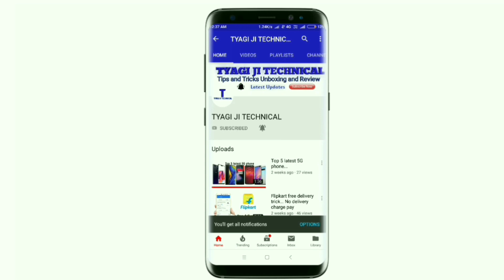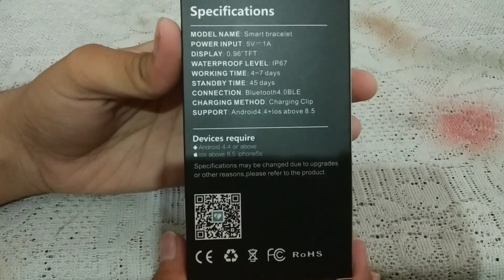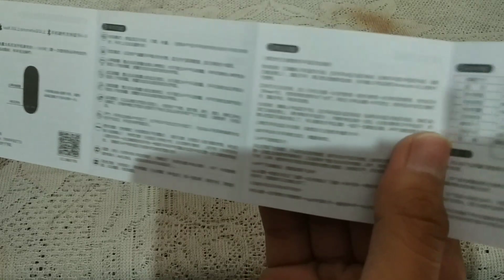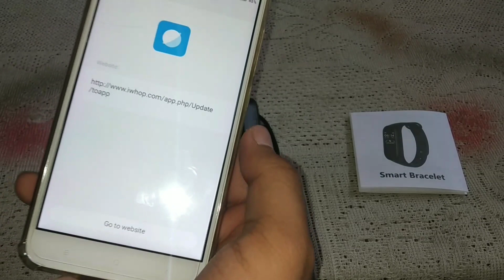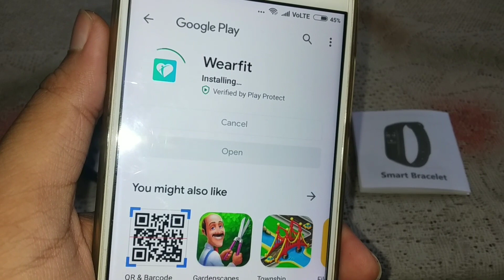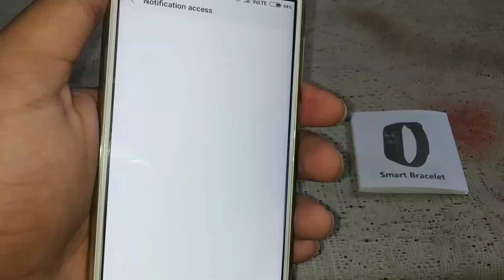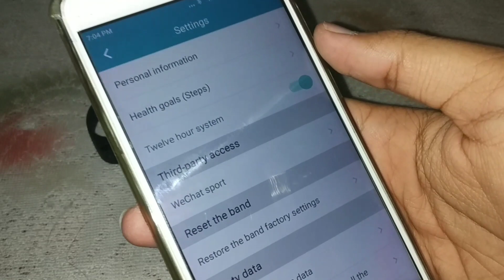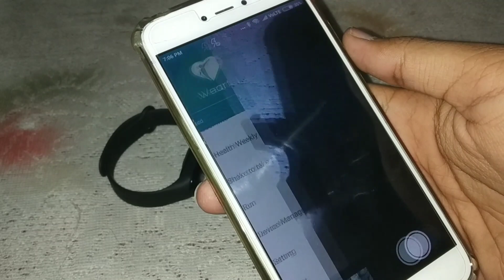Mi band 4 clone | Fitness tracker band | Unboxing | TYAGIJITECHNICAL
Friends aagar aap ek budget smart band purchase karna chate ho too aap m4 band purchase kar sakte ho. Aapko iss band mai colour display milti hai aur aap iss band par apni health activity bhi track kar sakte ho aur aap iss band ko phone se connect karne ke baad aap apne phone ke notification bhi dekh sakte ho.

Buy link 👇👇👇👇
Piqancy M4 Intelligence Bluetooth Health

M3 intelligence health fitness tracker